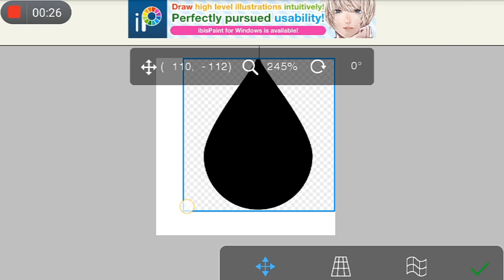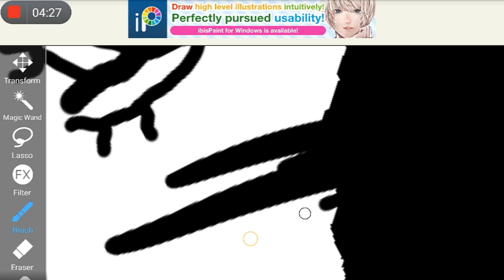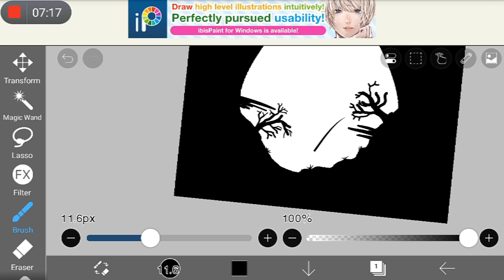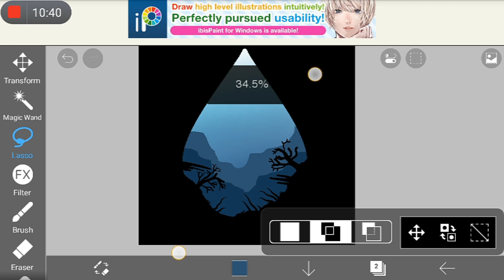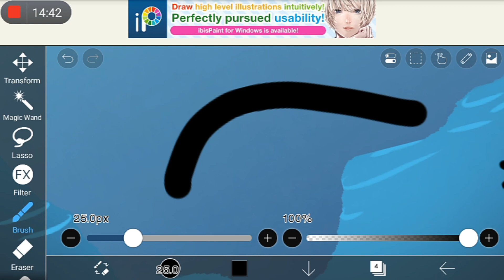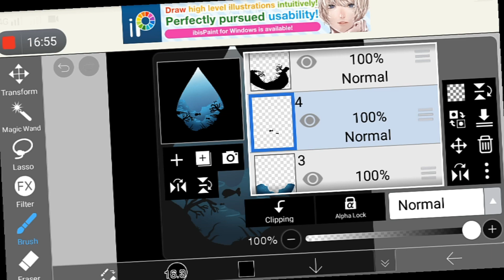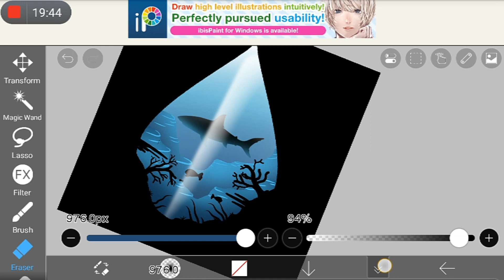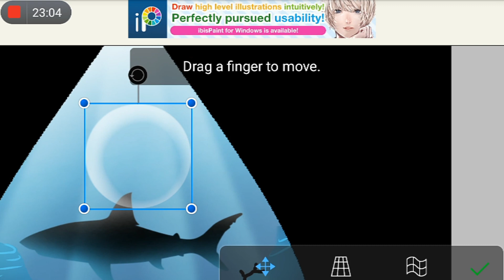IBISPAINTX - easy tutorial for beginners - The drop of life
IBISPAINTX Easy tutorial for beginners - the drop of life | digital art on phone

1)how to draw a beautiful scenery in ibispaint
2)how to draw a realistic landscape in ibis paint x
3)how to draw nature in ibis paint x
4)Ibispaintx
5)ibispaintx Tutorial
6)ibispaintx easy Tutorial
7)ibispaintx digital art tutorial for beginners
8)ibispaintx for beginners
9)ibispaintx digital painting
10)ibispaintx landscape painting
11)ibispaintx Tutorial video
12)digital painting video
13)digital art on phone
14)digital painting on phone
15)digital Drawing on phone
16)digital illustration on phone
17)ibispaintx Illustration Tutorial
18)ibispaintx step by step tutorial
19)createrz art
20)ibispaintx Tutorial For Beginners
21)ibis paint xn
22)ibis paint x tutorial
23)ibis paint x drawing
24)ibis paint x tutorial beginners
25)ibis paint x how to use
26)ibis paint x hacks
27)ibis paint x kaise use kare
28)ibis paint x tutorial malayalam
29)ibis paint x tutorial anime
30)ibis paint x tutorial in hindi
31)digital art
32)digital art for beginners
33)digital art tutorial
34)digital art on phone
35)digital art photoshop
36)digital artist
37)digital art drawing
38)digital art app
39)digital art course
40)digital art painting